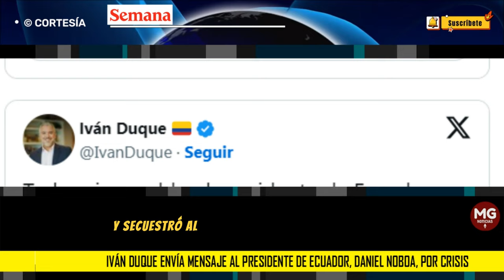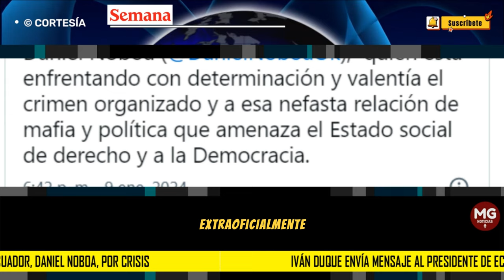CRISIS EN ECUADOR 📢 IVÁN DUQUE ENVÍA MENSAJE AL PRESIDENTE DANIEL NOVOA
El expresidente Iván Duque envió este martes 9 de enero un mensaje al presidente ecuatoriano, Daniel Noboa, en medio de las crisis de orden público que atraviesa actualmente el vecino país.
SEMANA